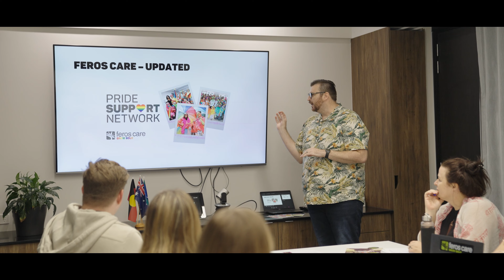Day in the life of Troy, Training Facilitator & Assessor | Feros Care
What is it like to work as a Training Facilitator & Assessor for Feros Care? Troy shares his own experiences.

At Feros Care, we're big on diversity. And that doesn’t just mean putting up a rainbow flag in the corner of our office – it means taking steps towards a workplace where every individual feels safe and welcomed. Our Pride Support Network is part of our efforts towards inclusivity. Inspired by office-wide LGBTIQA+ awareness training several years ago, there was a consultation group formed before the network was born, ensuring that it would tick all the right goals.

Interested in working with Feros Care?